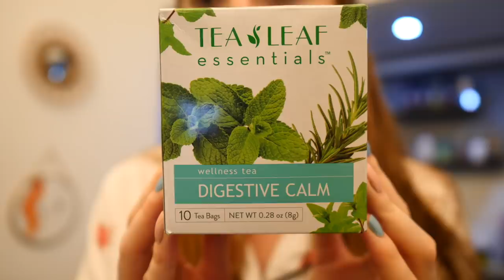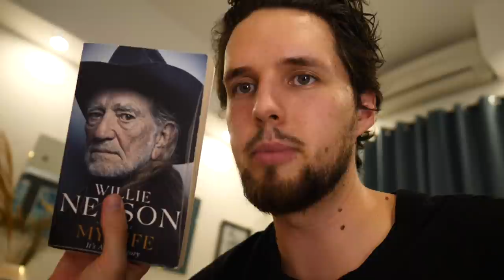We Made a HUGE CHANGE! Did We Make a Mistake?